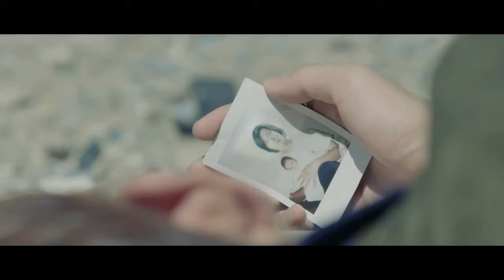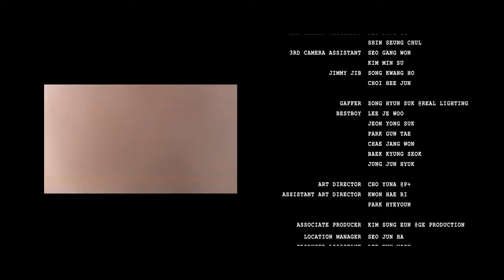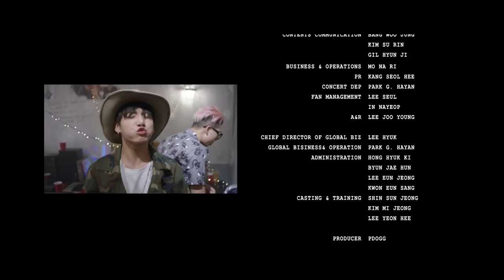BTS The Most Beautiful Moment In Life full story (eng)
The legendary series that serves as a starting point for the fictional alternate universe of Grammy nominated group BTS, complete with eng subs where needed

0:00 I Need U (original version)
5:34 On stage prologue
15:49 Run
23:13 Young Forever

Note: decided not to add the Japanese versions of I Need U and Run as they don't further the story, but rather just expand on the symbolism in the Korean MVs